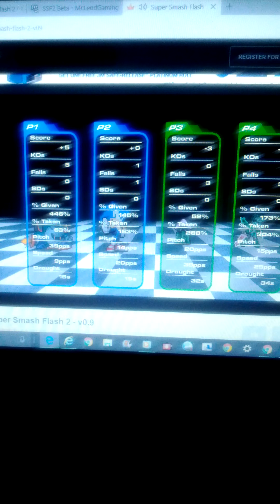Super Smash Flash 2 v0.9 Meta Knight and Sonic vs. Black Mage and Lloyd